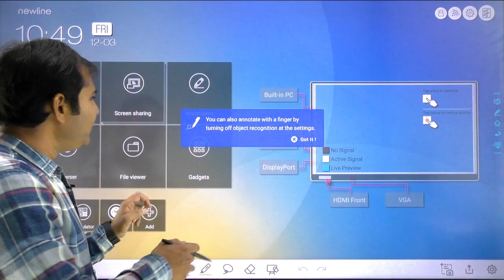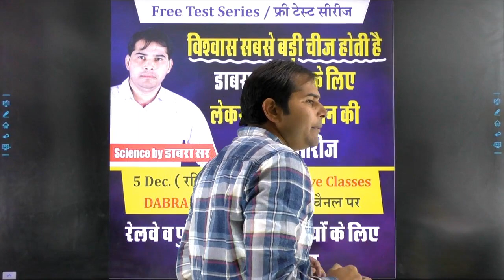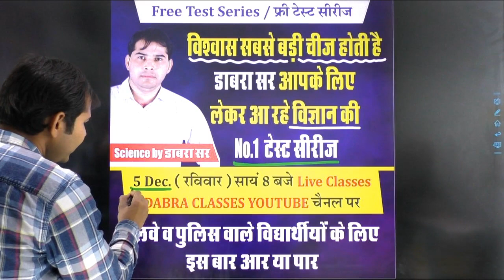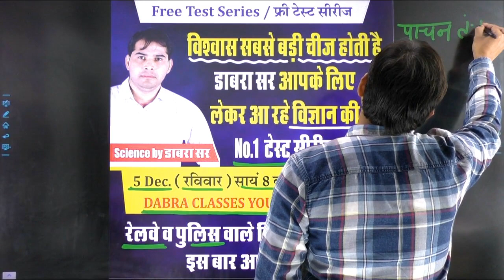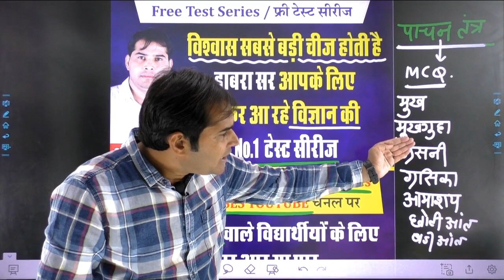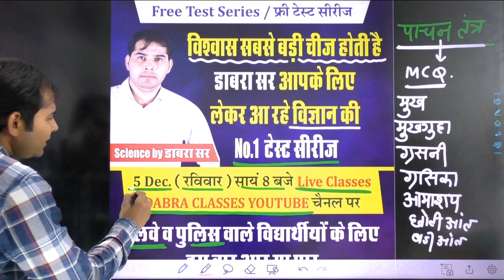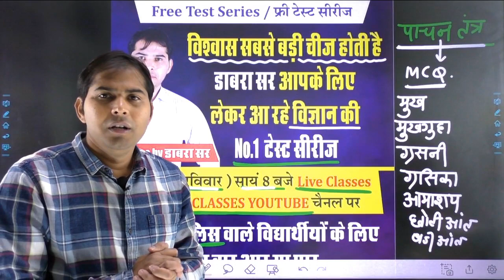💥 महत्वपूर्ण सूचना GROUP-D & पुलिस वाले विद्यार्थियों के लिए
♻️कंप्लीट साइंस की थ्योरी(Theory) पढ़ने के लिए दिए गए लिंक पर क्लिक करे-App Download करे-👇👇

🔷️ दिए गए टेलीग्राम लिंक पर क्लिक करके इस टॉपिक की Pdf प्राप्त कर सकते हैं- 👇👇👇

♻️ यह वीडियो आपके लिए आगामी सभी प्रतियोगी परीक्षाओं के लिए बहुत उपयोगी रहेगी।
🔸️RAILWAY NTPC/GROUP-D
🔹️SSC-CGL/CHSL/CPO-SI/SSC-GD/MTS/STENO.🔹️RAJASTHAN S.I 🔸️POLICE 🔹️PATWAR 🔸️REET🔹️LDC🔸️वनरक्षक 🔹️वनपाल
● प्रत्येक प्रश्न कक्षा 9 से 12 तक की NCERT BOOKS से लिया गया है|